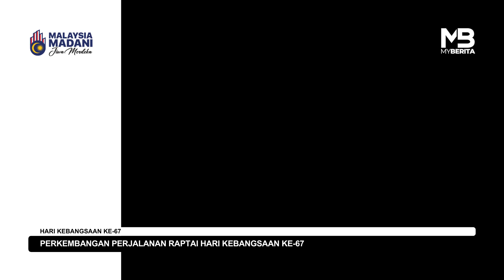Perkembangan raptai Sambutan Hari Kebangsaan 2024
Berita Digital Pilihan Anda!

Layari myberitaterkini.com atau tekan link untuk menjadi pelanggan setia kami!